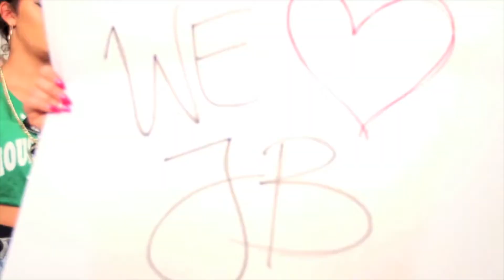Justin Bieber Sorry PURPOSE The Movement